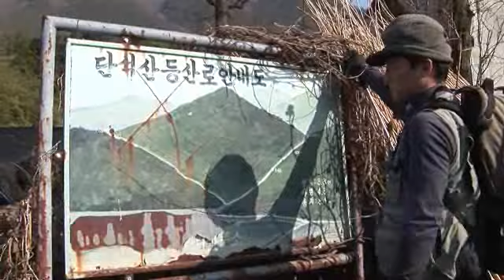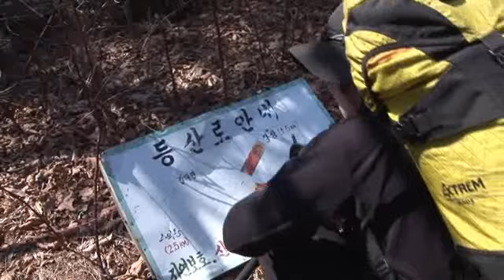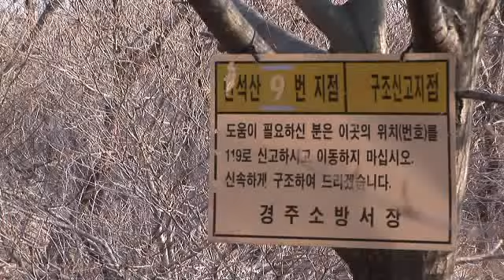근교산&그너머(Vicinity of the mountain hike, 521) 경주 단석산(Gyeongju danseok MT)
이번 근교산팀은 경주 단석산을 등반했다(TheVicinity of the mountain hike team climbed danseok MT, Gyeongju city Korea ,this week). Let's go to the Mountain.